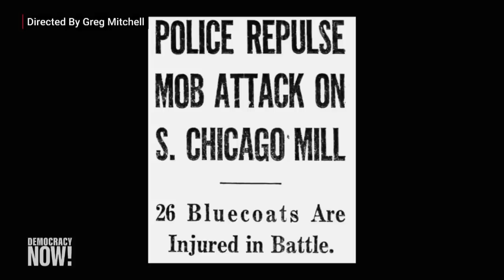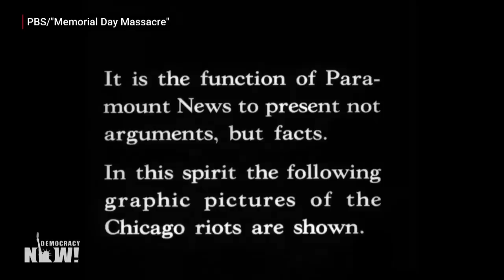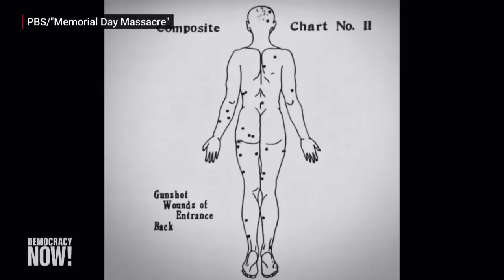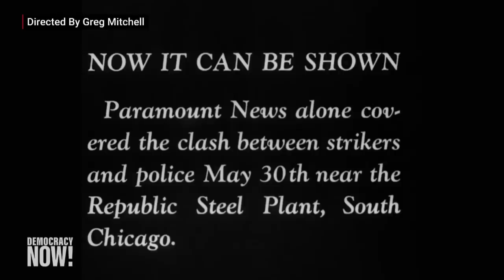Memorial Day Massacre: Chicago Cops Killed 10 During 1937 Steel Strike, Then the Media Covered It Up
We look at the largely forgotten 1937 Memorial Day Massacre, when police in Chicago shot at and gassed a peaceful gathering of striking steelworkers and their supporters, killing 10 people, most of them shot in the back. It was a time like today, when unions were growing stronger. The workers were on strike against Republic Steel, and the police attacked them with weapons supplied by the company. The tragic story is told in a new PBS documentary. "The mass media, right up to _The New York Times_, was supporting the police story that they had no choice but to open fire on this mob," says Greg Mitchell, who directed the new PBS documentary, _Memorial Day Massacre: Workers Die, Film Buried_, and edited a companion book that is the first oral history on the tragedy.